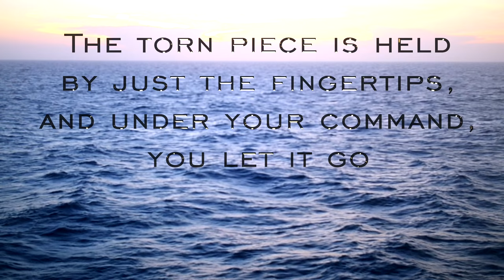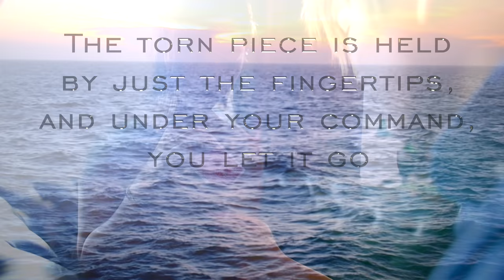Flight by Kevin Li // Official Trailer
"The most unique TNR I have ever seen!"
- Shin Lim

Kevin Li's "Flight" is the world's first levitating torn and restored card on the market.

It elegantly combines two of magic's most popular plots: "Levitation" and "TNR".

At the end of your card routine, imagine taking your spectator's signed card with your empty hands, visually tearing the corner off, suspending the corner in thin air, and making it visually levitate upwards until it completely restores itself on the card.

This method allows you to:

1) Float the corner

2) Visually have the corner animate at any speed

3) Restore the card INSTANTLY and VISUALLY

4) Hand the card out immediately, which is 100% examinable

An alternative version is taught where the SPECTATOR HOLDS THE CARD while the corner floats and restores. The spectator is left holding an examinable card, which is now an unforgettable souvenir.

- Includes the main supplies you will need to prepare "Flight"

- Use any design of cards you desire

- No body hookups or switches or difficult sleights

- Gimmick is easy to make and will last you a very long time

- Bonus: Shin's surrounded version of "Flight"

"Kevin, you are a verifiable badass!"
- Jeremy Griffith (lost_angelus)

"You know something is good when you get chills. And I got chills from this."
- Chris Oberle

"Good Sh*t!"
- Kevin's Mom